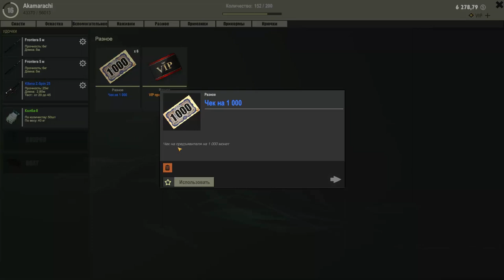theFisher Online Открываем 23 новогодних коробки! Повезет?